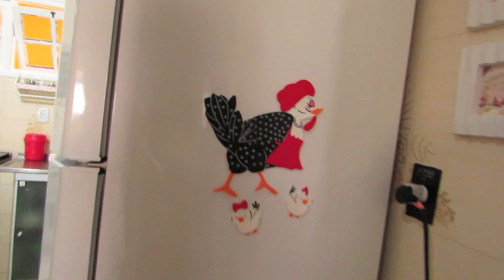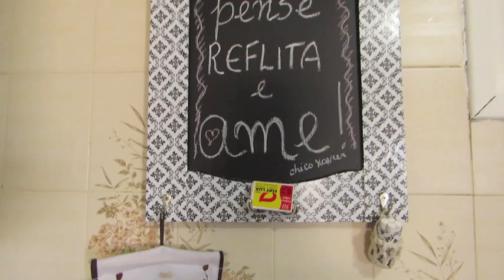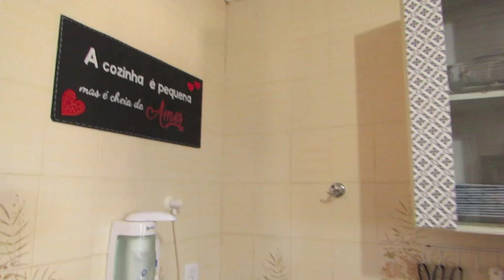O ANTES e o DEPOIS da COZINHA de ZAIDA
Minha vizinha viajou e me deixou encarregada de dar uma repaginada na cozinha dela.
Confiram a diferença. Uma cozinha muito mais bonita.